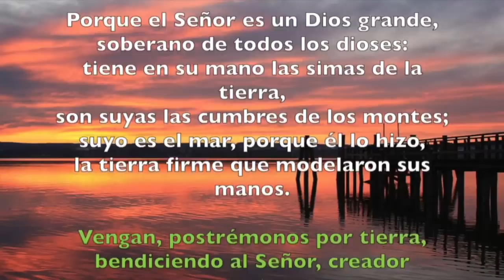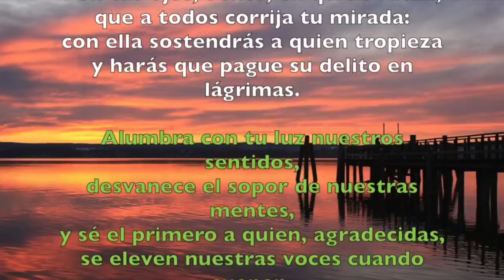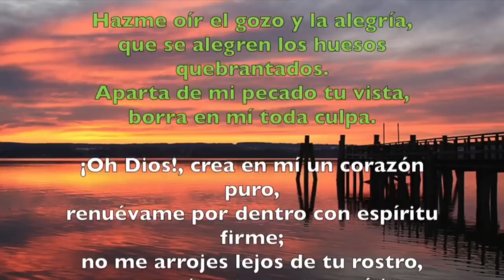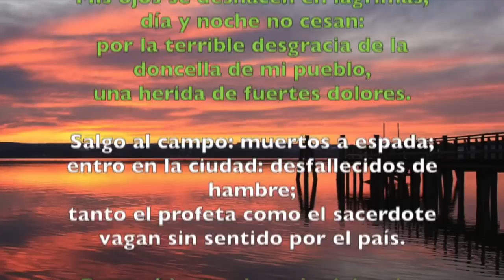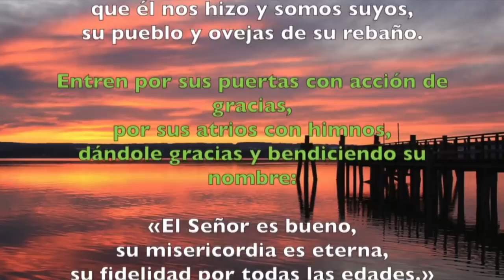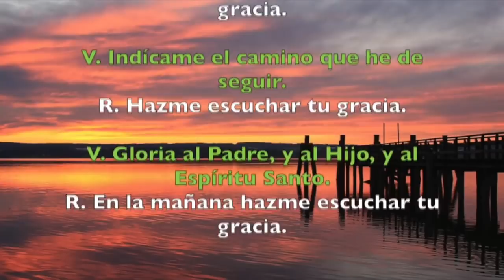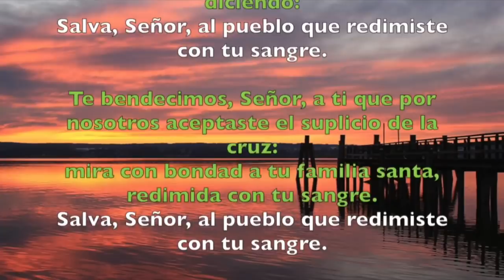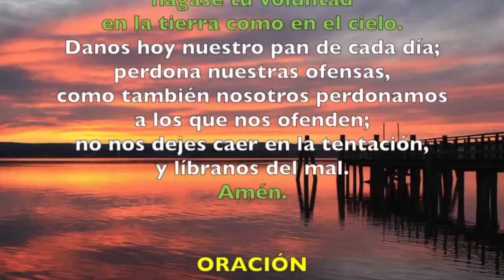Oración de la mañana (Laudes), VIERNES XXVII semana del T. Ordinario | Padre Sam